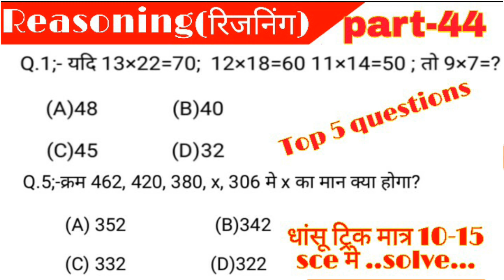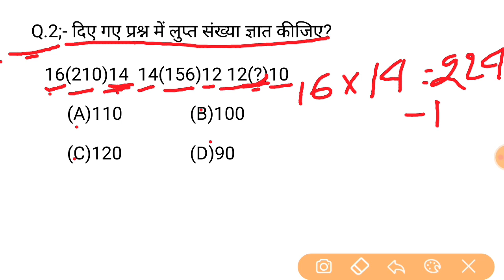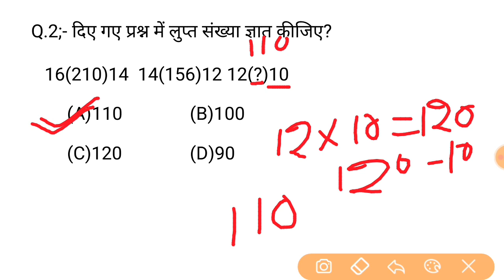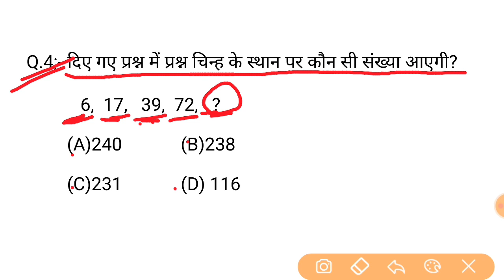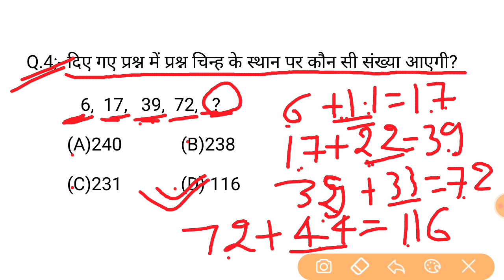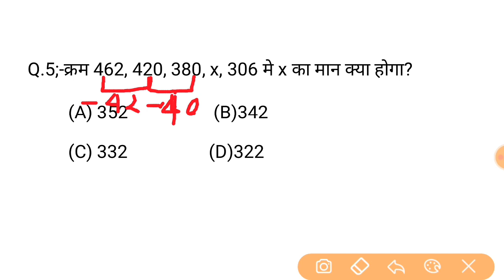Reasoning Short tricks part-44| Reasoning trick hindi for- NTPC, SSC CGL, CHSL, & all exams 2020